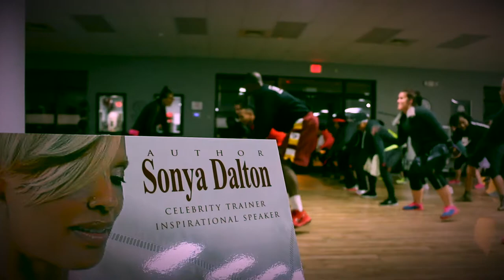Sonya D The Red Carpet Trainer - Xposed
PositiveOne Media provides supreme videography and photography services that can take your business, organization, or brand to the next level.

What we Do:
Personal Photo Shoots
Graduation Photos
High Definition Promotional Videos
Branding Photography  (Great for IG, FB, Twitter etc.)
Music Videos
Event Photography & Videography